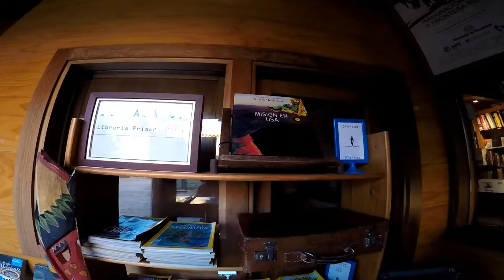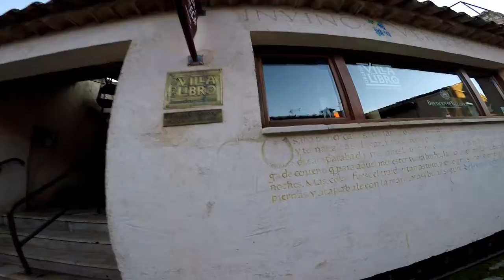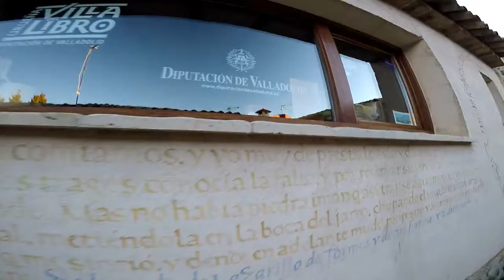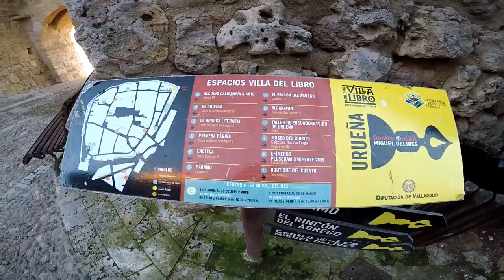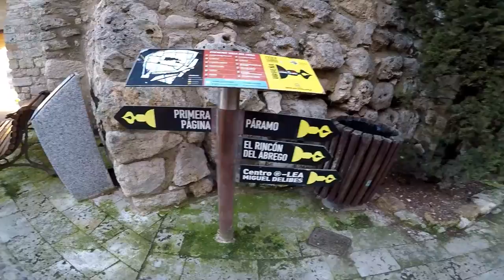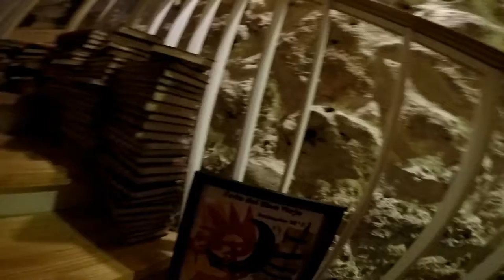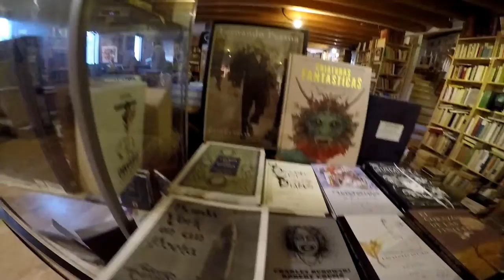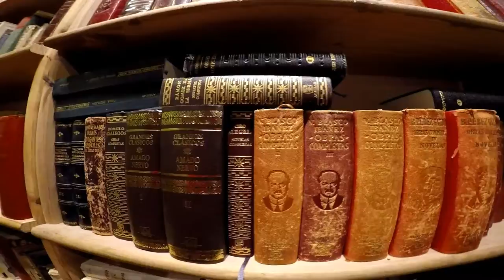Seguimos Visitando Urueña, La Villa del Libro, Uno De Los Pueblos Más Bonitos De España. Parte - 2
Seguimos Visitando Urueña, La Villa Del Libro En La provincia De Valladolid.
Urueña Declarado Uno De Los Pueblos Más Bonitos De España. Parte - 2